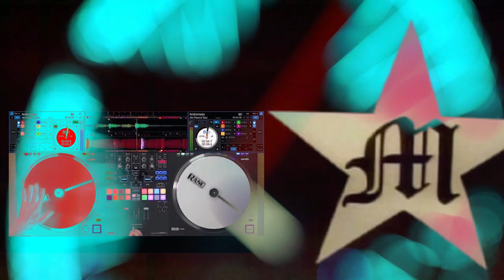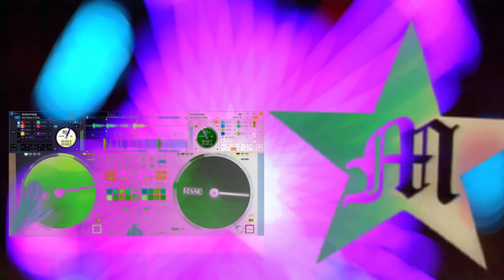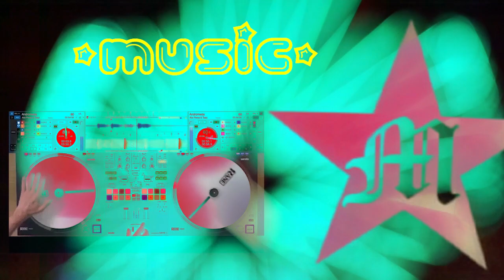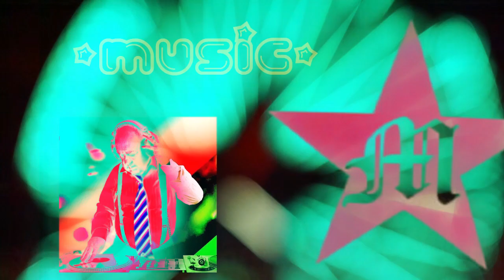Madonna - Music (Dave Audé Vocal Anthem)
When the music starts, I never wanna stop. It's gonna drive me crazy.